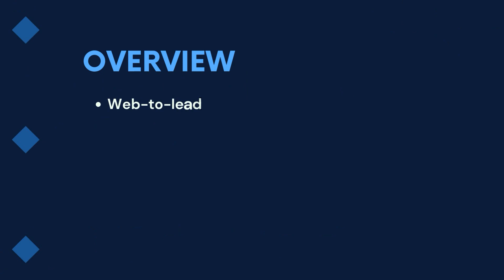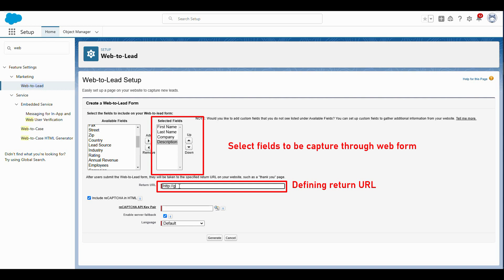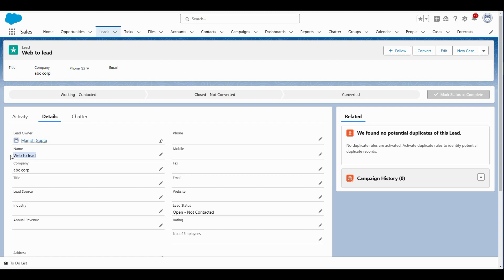Web to Lead Forms | Lead Management | Sales Cloud | Salesforce